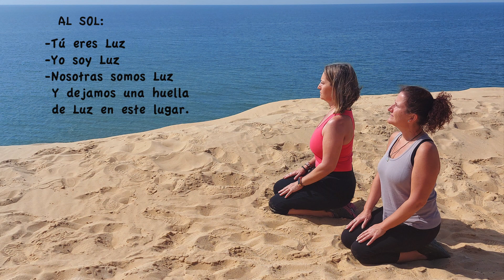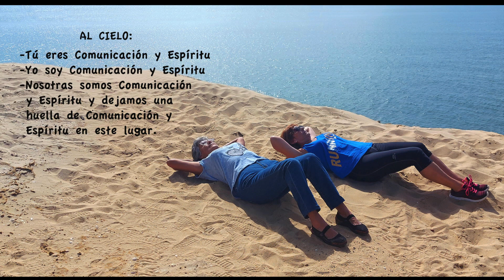Meditación en el acantilado del Asperillo (Matalascañas).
Esta meditación pretende contagiar la idea de expansión e integración en la naturaleza a todas las personas que se sienten unas con ella, reconociéndose en ella, alimentándose de ella y creciendo con ella.

Octubre 2021